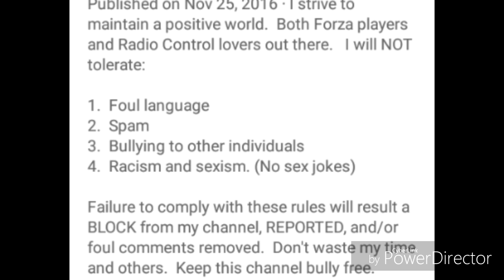Rules On My Second Channel: FHRC Brony (READ DESCRIPTION)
These rules will be on my description EVERYTIME I make a new video on FHRC Brony.  This is an ALL FRIENDLY channel.  So let's keep it that way.

1.  Foul language
2.  Spam
3.  Bullying to other individuals
4.  Racism and sexism. (No sex jokes)